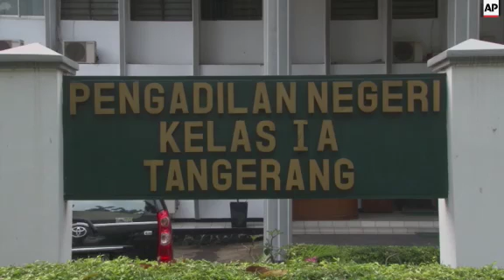French national appeals death sentence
(1 Apr 2015) An Indonesian court agreed on Wednesday to allow a last minute appeal on behalf of a Frenchman on death row on drugs charges.
Lawyer's representing Serge Atlaoui filed a judicial review after Indonesian President Joko Widodo rejected a clemency petition he filed earlier this year.
The 51-year-old is one of a group of nine foreigners who are set to be executed simultaneously by firing squad on a prison island off Indonesia's main island of Java.
Atlaoui was arrested in 2005 and sentenced to the death penalty by the Indonesian Supreme Court on drug charges in 2007.
In a brief hearing at Tangerang District Court, just west of the capital Jakarta, Atlaoui was asked by judge Indri Murtini to sign documents related to his appeal.
They will then be handed over to the Supreme Court to make a decision.